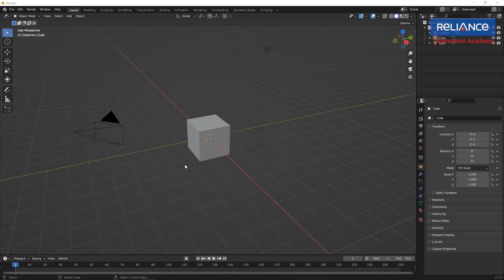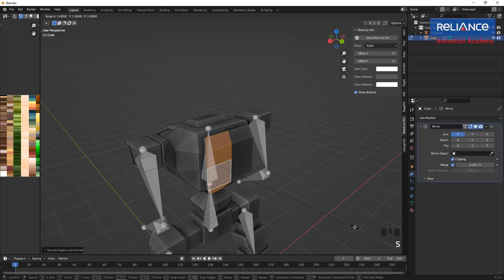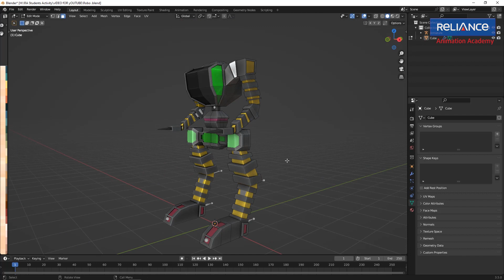Crafting 3D Magic: Unveiling the Art of Asset Modelling with Reliance Animation Academy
From characters to environments, we unlock the secrets of bringing your imagination to life in the digital realm.

Reliance Animation Academy, a division of Reliance Entertainment, has embarked on an incredible journey since its establishment in 2009, achieving great success in its initial goal of establishing a franchisee network throughout India and delivering industry-specific education to today's youth.